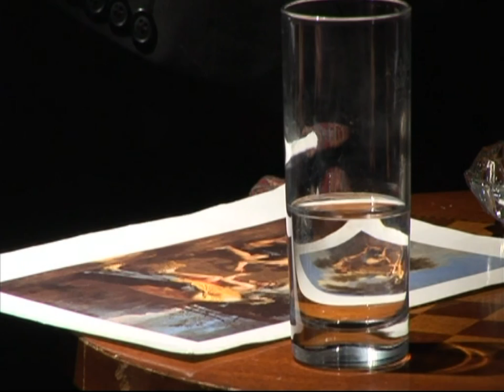Bloody Line Nicolas Haywood Extra interview 5m50